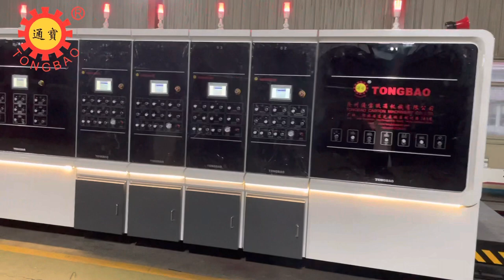TB-High speed vacuum transfer flexo printer slotting die-cutting folder gluer in line.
Sales Manager: Gary